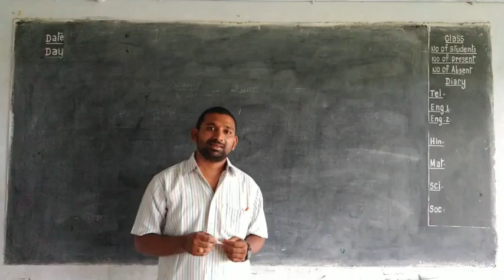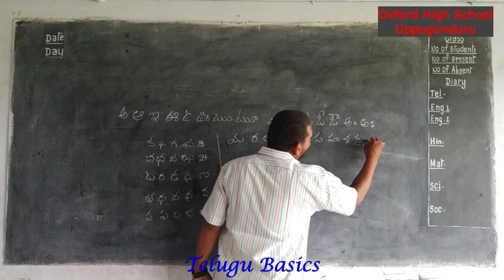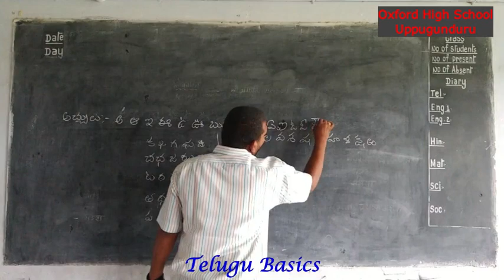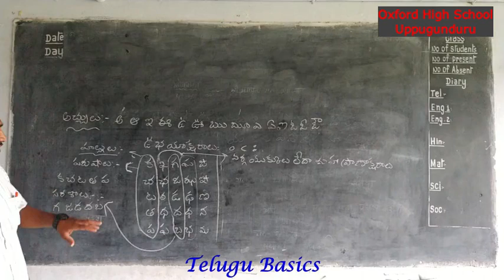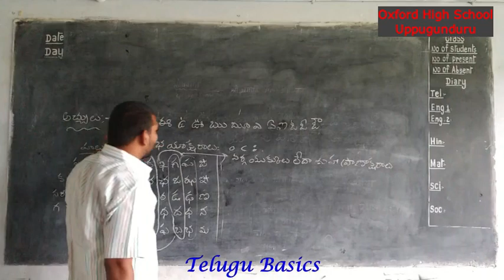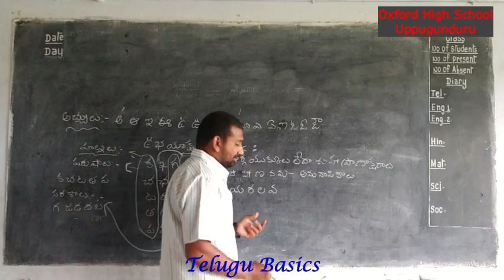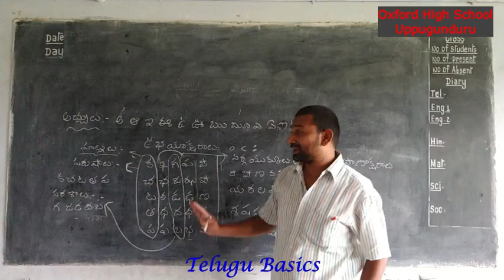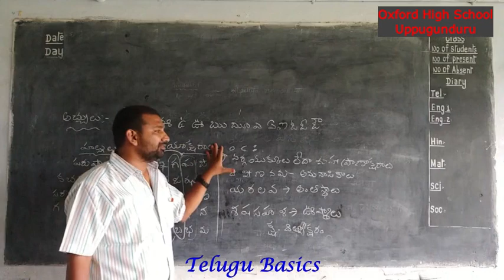తెలుగు: వర్ణమాల పార్ట్ -1(ఆక్స్ఫర్డ్ హై స్కూల్-ఉప్పుగుండురు)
విషయం (Subject): తెలుగు
Lesson: వర్ణమాల పార్ట్ -1
గురువు: రవి కుమార్